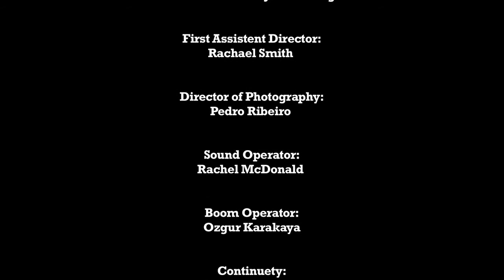Magnolia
For the module Directing Studies we were asked to choose one of the scripts and direct the short scene in one hour. I have chosen the script from the movie Magnolia.
All comments are appreciated!!